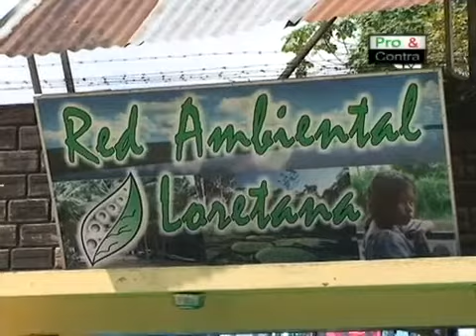Defensores de la amazonía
Informe acerca de la posible expulsión de nuestro pais del ciudadano británico Paul McAulley por su participación en diversas marchas en pro-ambientalistas.